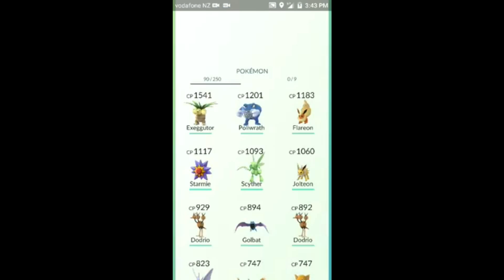pokemon go, gym battle, music video 2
good gym battle for all those who love pokemon go please enjoy